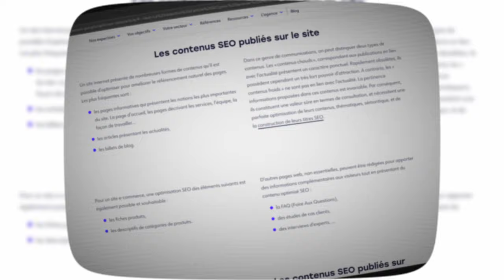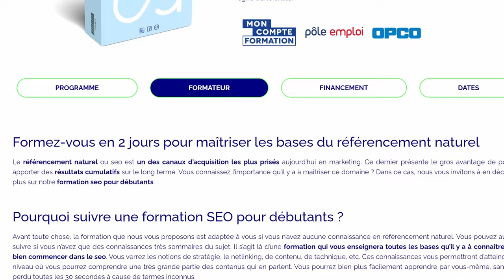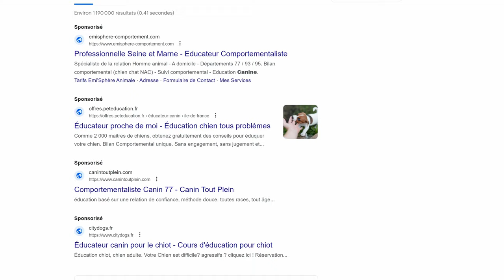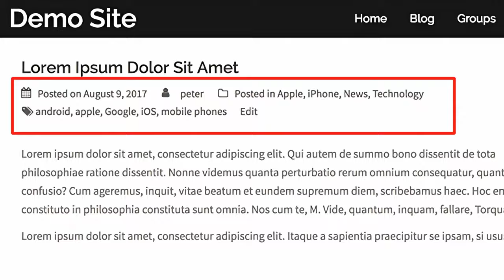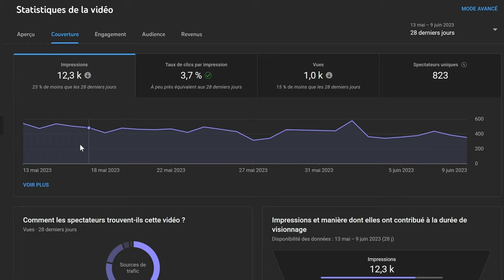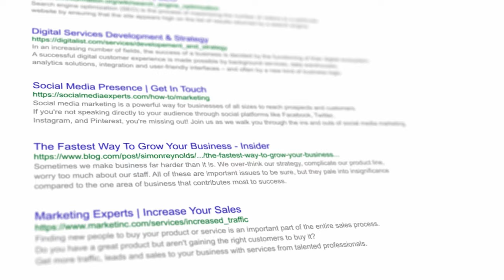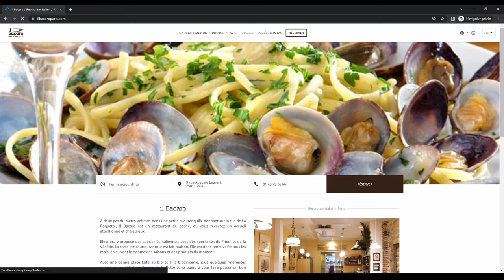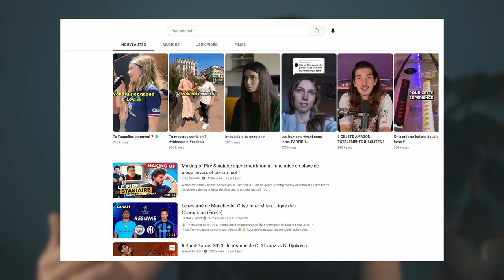Guide SEO : Comment faire du SEO ?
Comment faire du SEO ? Est-ce que le SEO est toujours utile aujourd'hui ? Comment tirer efficacement parti du SEO facilement pour positionner ses contenus au sein des moteurs de recherches ? Réponse au sein de cette vidéo.

📋 𝐂𝐡𝐚𝐩𝐢𝐭𝐫𝐞𝐬 𝐝𝐞 𝐥𝐚 𝐯𝐢𝐝𝐞́𝐨 :
00:00 - Intro
00:36 - SEO : Bullshit ?
01:26 - Que veut Google ?
04:23 - Les 3 types de SEO
06:00 - 1. Le SEO Technique
06:51 - 2. Le SEO On-Page
07:13 - 3. SEO Off-Site
08:15 - Les inconvénients et alternatives du SEO